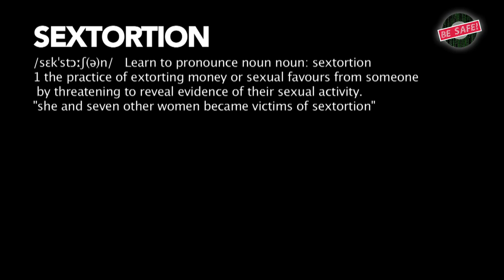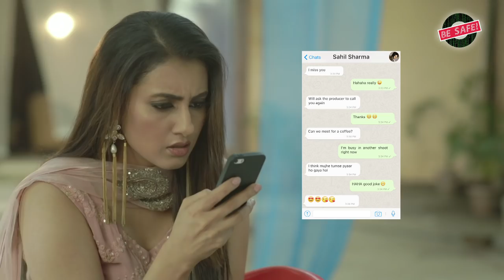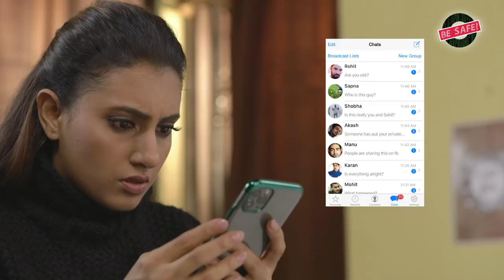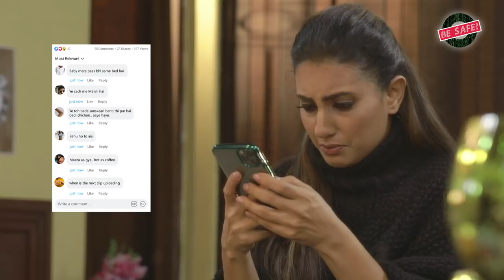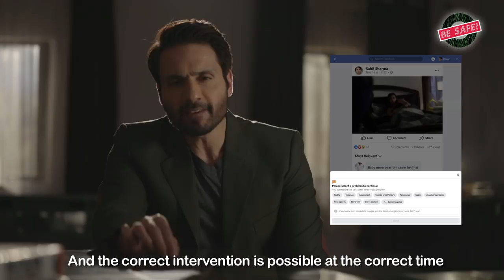SEXTORTION | BE SAFE | New Channel | Online Crimes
Shitty Ideas Trending has launched a new channel, BE SAFE where you can see more such videos about digital crimes, online crimes, credit card frauds, cyber crimes and many crimes which are relevant to today's world. If you use the internet, the you definitely should be safe. And how to do that?

Other Channels:
SEXTORTION
The act of extorting money or sexual favours from someone. In recent times this practice has seen a new meaning on the internet. With leaked intimate pictures and videos of innocent people doing the rounds unabashedly, one does feel insecure or unsafe about his or her own privacy, more so online. In this video we share certain measures that we all can take to ensure that we all can always choose to BE SAFE.
Watch this video and SHARE if you feel this could help someone.
CREDITS:
Created By: MOHIT HUSSEIN
Produced By: WORKSHOP INC
Directed By: MOHIT HUSSEIN
Story & Concept: MOHIT HUSSEIN
Written By: KUNAL PANT
Creative Director: CHHAVI MITTAL
Anchor: IQBAL KHAN
Iqbal’s Styling: SHRUTI KOTHARI
Cast: ADDITI GUPTA, ANKIT GUPTA, PARICHAY SHARMA
Supporting Cast: AKANSHA PAL
Head Of Production: EHTESHAM HUSSEIN
Line Producer: FRESHWATER FILMS & TV
DOP: KAMAL CHAURASIA
Social Media Head: CHHAVI MITTAL
Editor: ASHISH  JHA
Associate Editor: SAYYED SAIF SHAUKAT ALI, SHIVAM NIKHRA
Sound Recordist: ANIL JENA
Art Director: SURJEET RANA
Art Assistant: MOHAN LAL
Setting Hands: SANTOSH MOURYA, SUNIL KOLEKAR, KAMALJIT SINGH
Sound Assistant: ASHOK YADAV
Assistant Directors: AKASHDEEP SINHA, GAGAN BHARDWAJ
Junior Artist Supplier: RAJU MITTER
Asst Junior Attendant: DEEPAK
Junior Artist: CHAND QURESHI, MANISHA KOTAK, SHOBHA NEGI, POOJA TIWARI, AYURI HATANGUDI, NEERU YADAV, RICHARD BRAGANZA, RAJ DEHINGIA, SAMEER SHAIKH, KALPESH PARMAR, HARSHAD, JUGNU KHAN
Direction Intern: ABHISHEKVINOD
Production Assistant: VIDIT KANOJIA
Camera Assistant: SAGAR NEUPANE
Social Media Manager: PRIYANKA PEREIRA
Make Up: MANOJ KOHLI
Make up Assistant: SURAJ REVERE
Hair: SHASHI JAIN
Styling: VARSHA
Dressman: MANISH WAGHMARE, GANESH BEHERA
Production Boy: RAMPRASAD YADAV, SUSHIL KORI, SHIVA REDDY, DEEPAK JADIYAR, PRAMOD KUMAR
Post Production: WORKSHOP INC POST FACILITY
Light Vendor: SHREE LIGHTS
Light Incharge: MUKESH CHOUBEY
Lightmen: BHARAT TIWARI, MUNNA TATE, SUNIL PANDEY, KAILASH TIWARI, ANKESH CHOUBEY, SUMIT PANDEY, KARIM SHAIKH, VIVEK, SHIV GUPTA, SHIV CHOURASIYA, RAJ, AMIT TIWARI
Location: BEACH HOUSE
Location Staff: SUKHLA JI, ABDUL AAHAD
Camera Attendant: KRISHNANAND SINGH, RAHUL KUMAR,  YOGENDAR YADAV, SONU, JIGNESH JADEJA
Property Supplier: GOPAL PROPERTIES
Equipment: VIDEO PLUS
Food Vendor: SHARDA CATERING